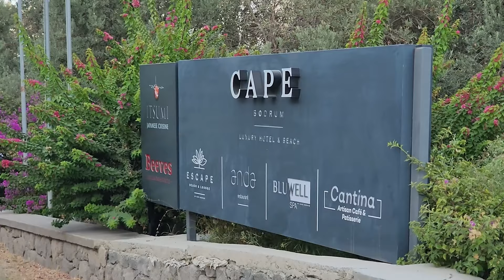Somalı maden işçileri Bodrum'Da beş yıldızlı otelin önünde eylem yaptı